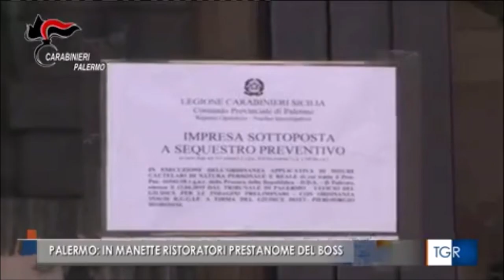Palermo, operazione "Brevis" dei Carabinieri, in manette ristoratori prestanome del boss